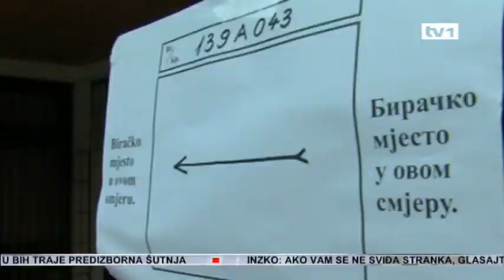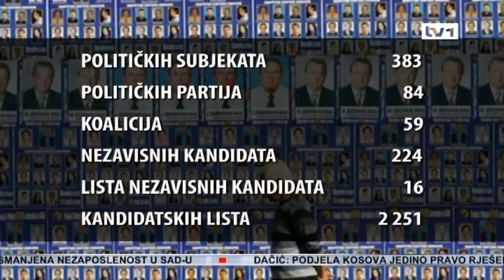Sutra glasate - Dnevnik TV1 06.10.2012.